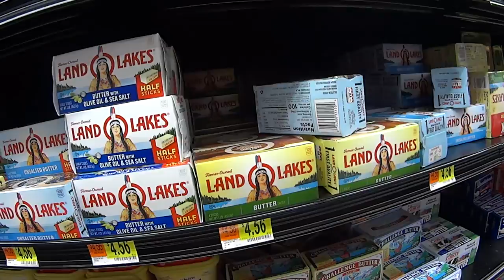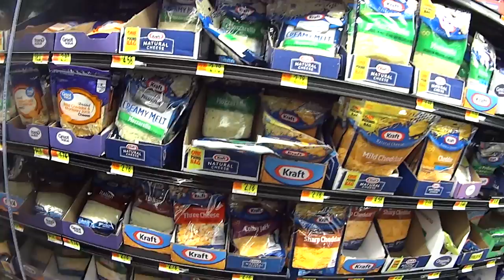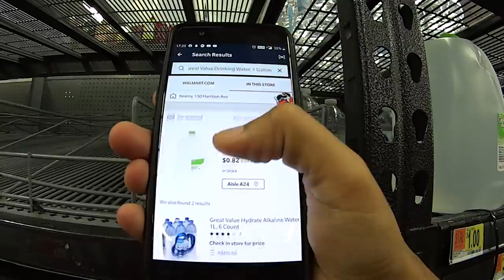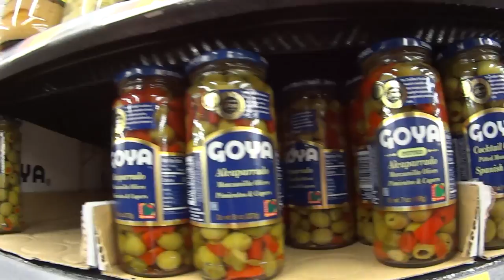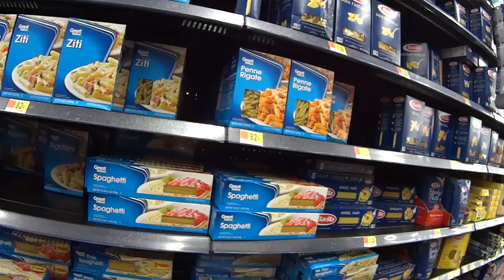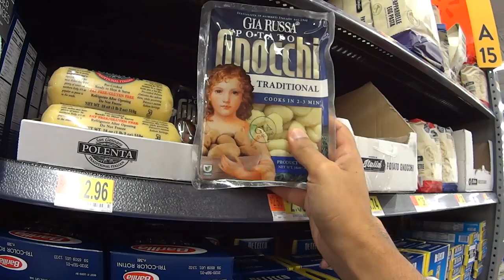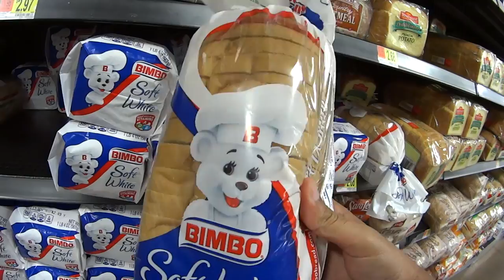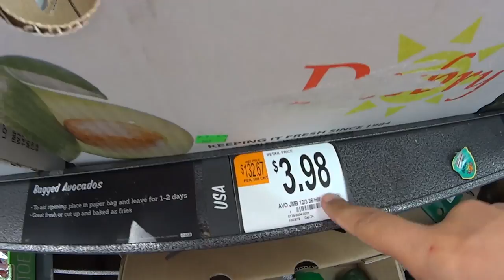A SUA primeira COMPRA do MÊS nos Estados Unidos! - Neru Meira USA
Nesse vídeo eu mostro A SUA primeira COMPRA do MÊS nos Estados Unidos! (walmart)

➤ Baixe seu E-book grátis Agora:
10 dicas Infalíveis para Economizar Dinheiro pra sua viagem aos EUA

➤ Assessoria para o VISTO AMERICANO DS160 com QUEM ENTENDE!

Tags adicionais:A SUA primeira COMPRA do MÊS nos Estados Unidos!
alimentação nos eua
alimentação dos eua
alimentação nos eua preço
alimentação saudavel eua
alimentação no eua
walmart eua
walmart dos estados unidos
walmart dos eua
walmart nos eua
comida dos eua